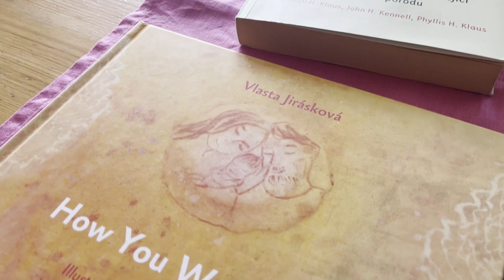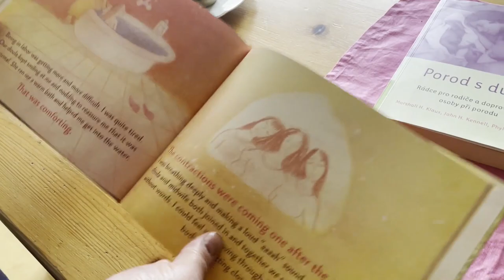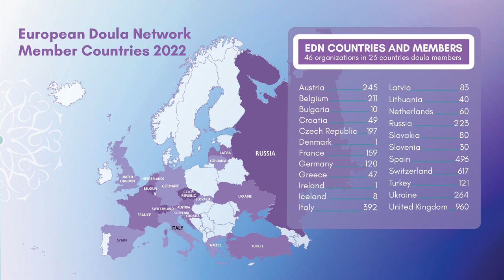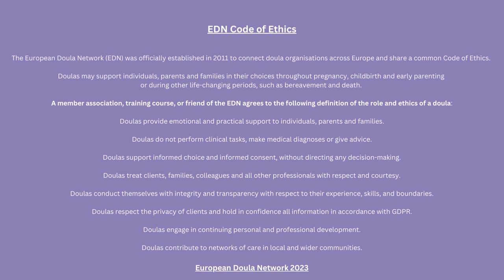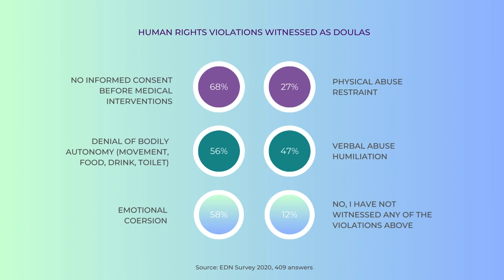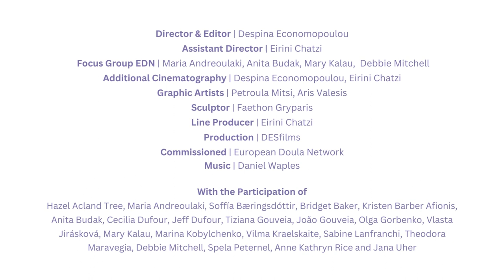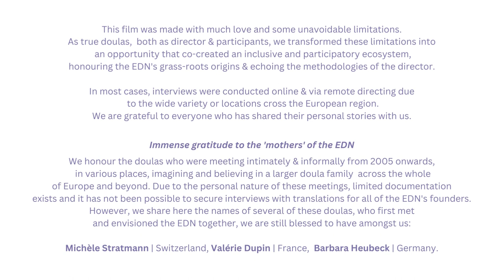EDN documentary series 'United for birth' 4th episode : Having a doula | The Doulas of the EDN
This is EDN and her story : 46 organisations in 23 countries Doula Members of the European Doula Network. How it all started what is it and where it will go? Watch to find out

This short documentary series explores the Doula world, the importance of childbirth and the ecosystem around birth and the European Doula Network. Created by DESfilms and commissioned by European Doula Network.

A project that crossed many countries in Europe, many generations of woman in service of childbirth and many barriers & limitations in the two years of its making. As true doulas, both as director & participants, we transformed these limitations into an opportunity that co-created an inclusive and participatory ecosystem, honouring EDN's grass-roots origins & echoing the methodologies of the director. In most cases, interviews were conducted online & via remote directing due to the wide variety or locations cross the European region. We are grateful to everyone who has shared their personal stories with us.

Director & Editor | Despina Economopoulou
Assistant Director | Eirini Chatzi
Focus Group EDN | Maria Andreoulaki, Anita Budak, Mary Kalau,  Debbie Mitchell
Graphic Artist | Petroula Mitsi, Aris Valesis
Line Producer | Eirini Chatzi
Production | DESfilms
Commissioned | European Doula Network
Music | Daniel Waples

With the Participation of : Hazel Acland Tree, Maria Andreoulaki, Bridget Baker, Kristen Barber Afionis, Anita Budak, Cecilia Dufour, Jeff Dufour, Olga Gorbenko, Vlasta Jirásková, Mary Kalau, Sabine Lanfranchi, Debbie Mitchell, Špela Peternel, Anne Kathryn Rice, Jana Uher.